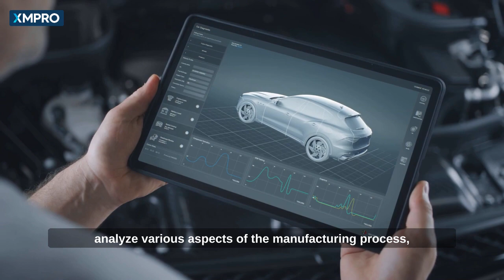The Benefits of using Digital Twins in Smart Manufacturing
In this video, we explore the benefits of using a digital twin in smart manufacturing.

A digital twin is a virtual replica of a physical product, process, or system. By creating a digital twin, companies can gain valuable insights into how their products and processes will perform in the real world, without the need for costly and time-consuming physical experimentation.

This video covers the key benefits of using a digital twin including improved design and testing, increased efficiency and productivity, improved communication and collaboration, predictive maintenance, improved quality control, enhanced flexibility and scalability, improved safety, and improved data management.

By understanding the advantages of using a digital twin in smart manufacturing companies can stay ahead of the competition and improve their overall efficiency. Get a deeper understanding of how a digital twin can help your manufacturing process by watching this video.